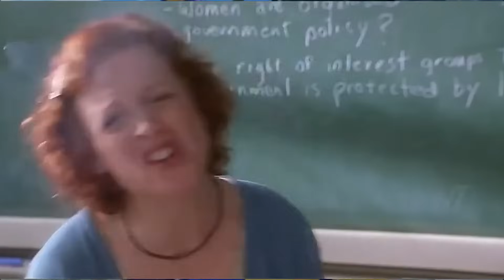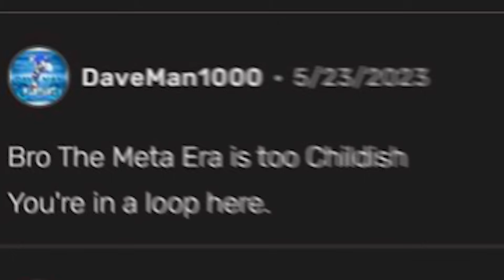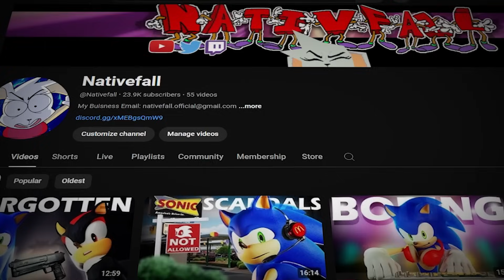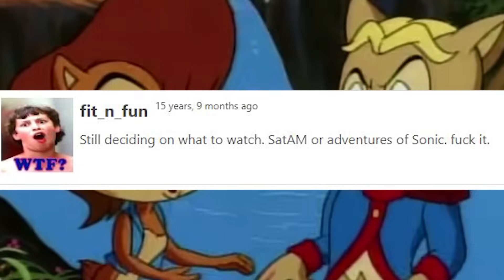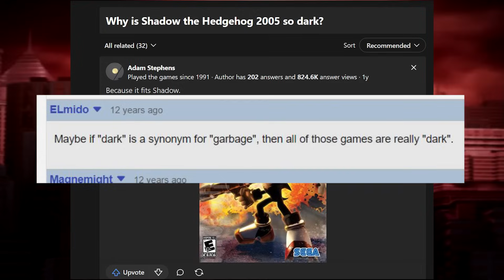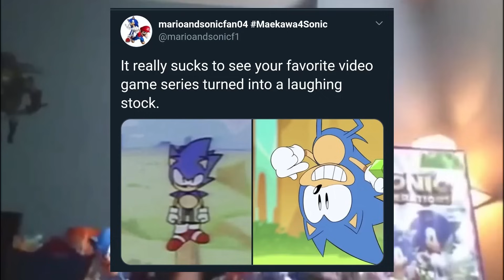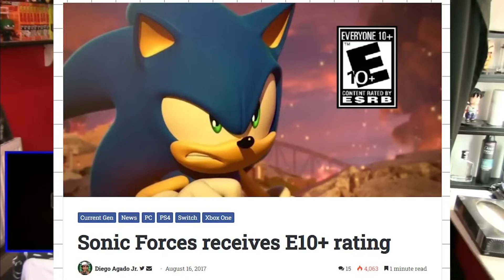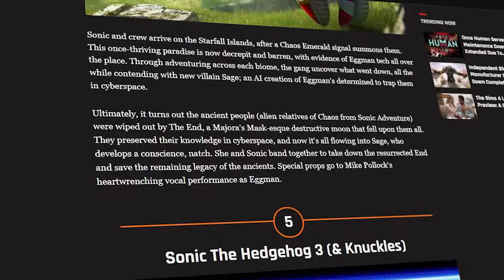Sonics NEVER ENDING Controversy...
Sonic Shows, Sonic Games, and even the Sonic movies and Toys all have insane but funny stories. Sonic is the greatest Icon of all time and gets treated with the most love.

Sonic History is fun...

Hoping one day I will be the Internet Historian of Sonic...

Just a guy who likes talking about the blue rat!
Chapters